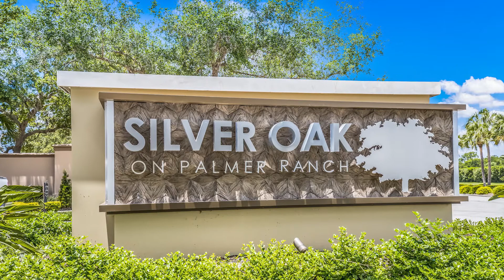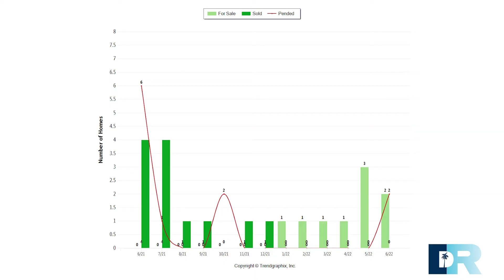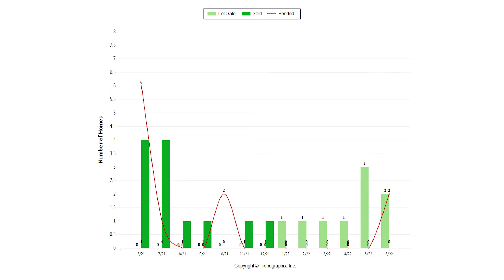The Russell Recap | Palmer Ranch 2022 Real Estate Update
Join us to hear Drew dive into Sarasota Market Updates specifically effecting Palmer Ranch! What's going on behind the scenes in our Sarasota market?Watch to find out.

0:00 Introduction
0:23 Economic Update
1:32 Sarasota Market Update
2:48 Palmer Ranch Market Update
3:46 Conclusion